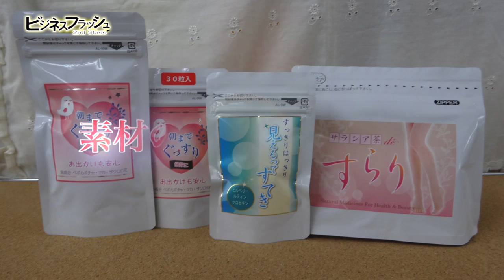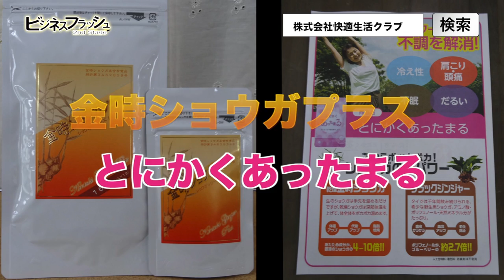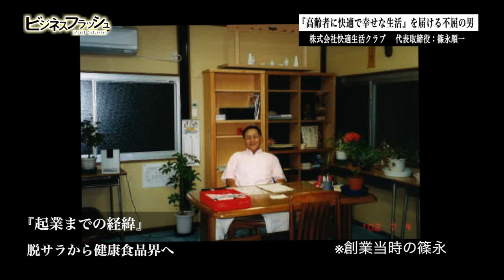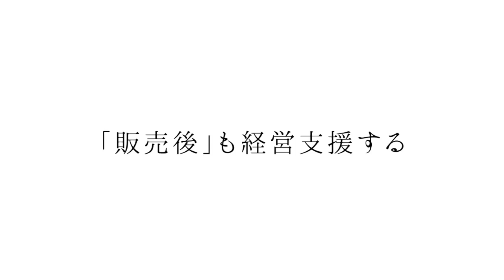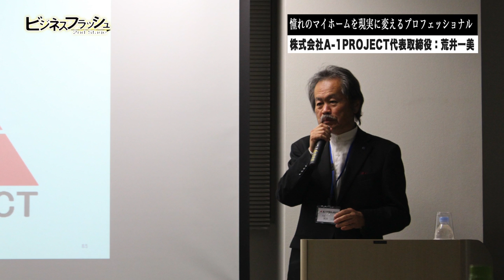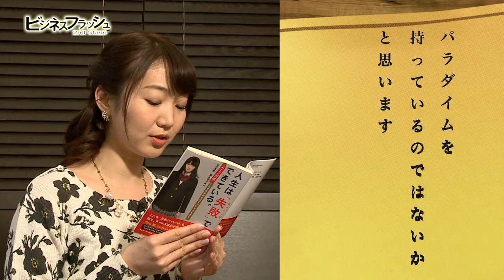ビジネスフラッシュ 2ndStage～企業が輝くとき～（株式会社快適生活クラブ、株式会社Ａ-１PROJECT）